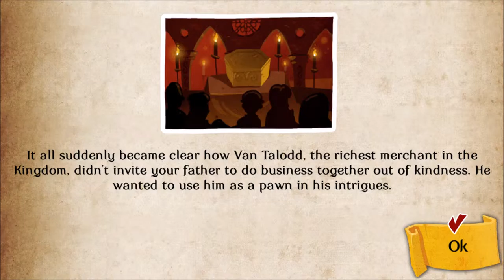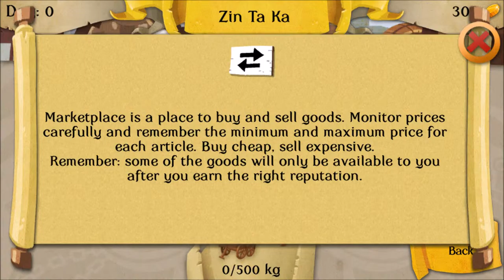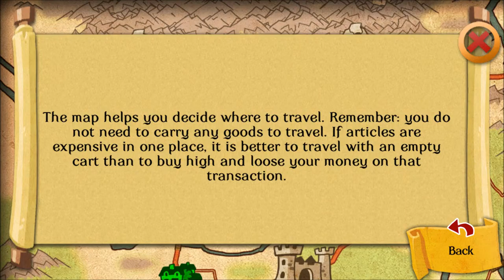1st5 of 16-bit Trader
If you like trading, traveling, and reading, this might just be the game for you! Maybe...